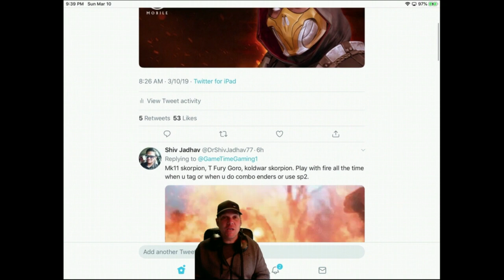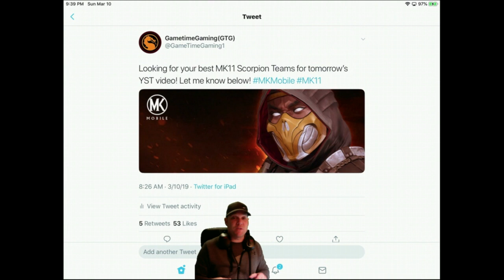MK11 Scorpion YST. These teams are amazing!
Grab your armor and grab your sword cause we're heading off into Faction Wars! Wars, wars wars wars.
Thank you so much to everyone who suggested some teams for me to try out! I wish I could have used them all but I would still be making this video.
Hope you enjoy this episode of YST and check back every Monday for more YST vids.